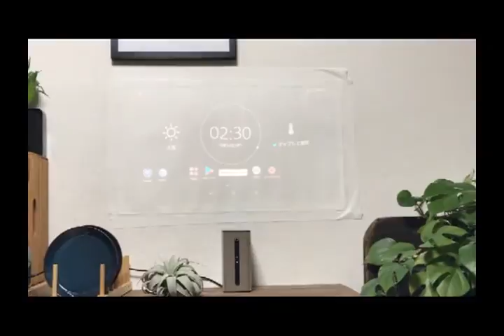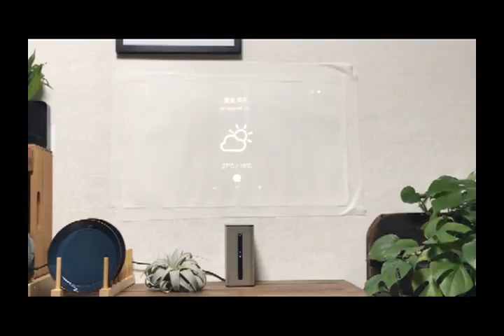Xperia Touchのボイスコマンド - 家電 Watch